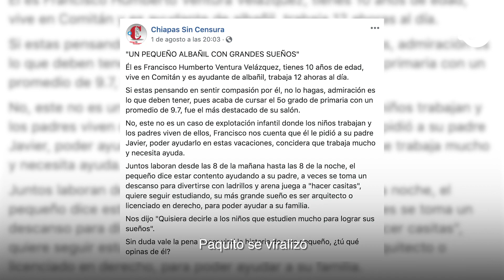El niño albañil de Chiapas que sueña con ser científico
Él es Paquito, tiene 10 años y vive en Comitán, Chiapas, sueña con ser arquitecto y tiene un promedio de 9.7 en la escuela. Su historia abre debate sobre el trabajo infantil en México.

Plumas Atómicas es un colectivo de periodistas que lanza contenidos, tanto audiovisuales como escritos, capaces de incidir en el la agenda y la discusión pública. Desde el margen buscamos incidir en el centro de la discusión. Somos armas de discusión masiva. Nuevos videos de lunes a jueves a las 6 pm y sábados a las 10 am hora de México.